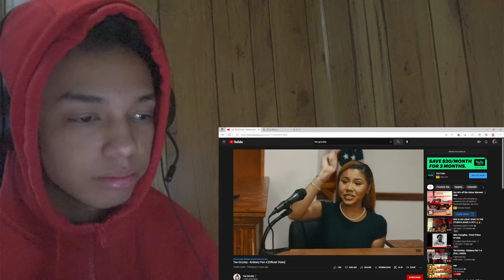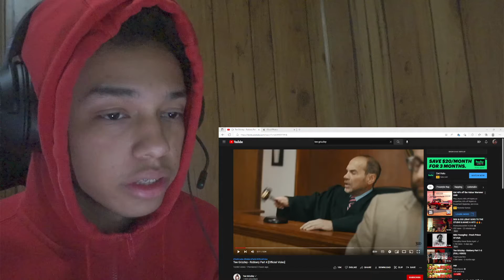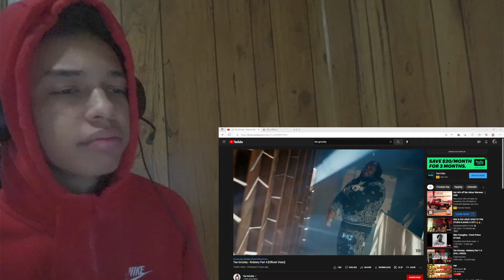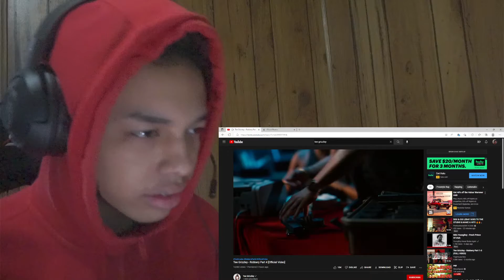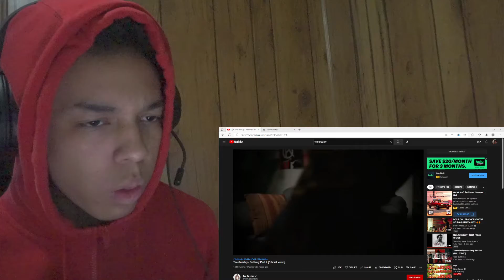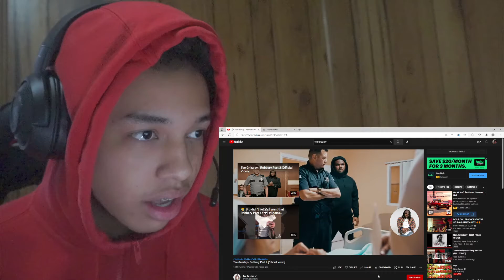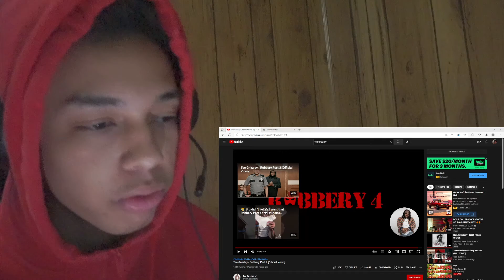Tee Grizzley - Robbery Part 4 [Official Video] (REACTION)